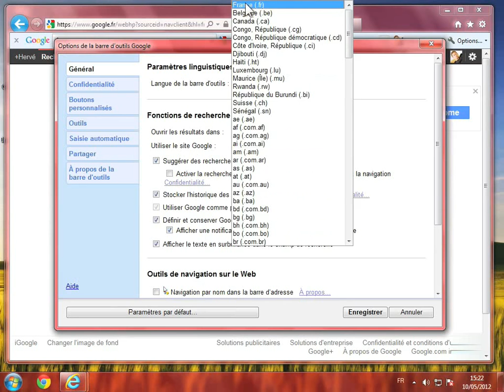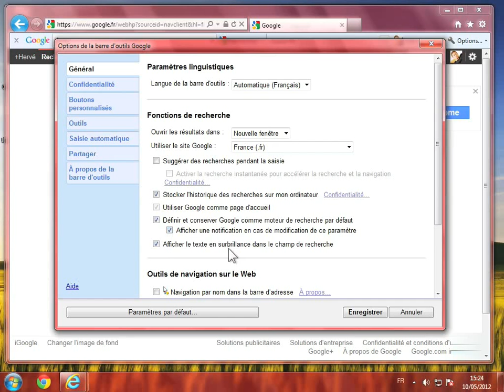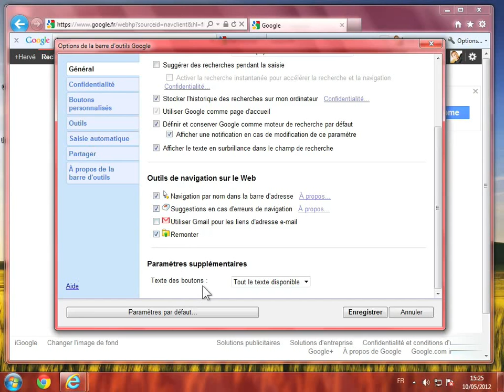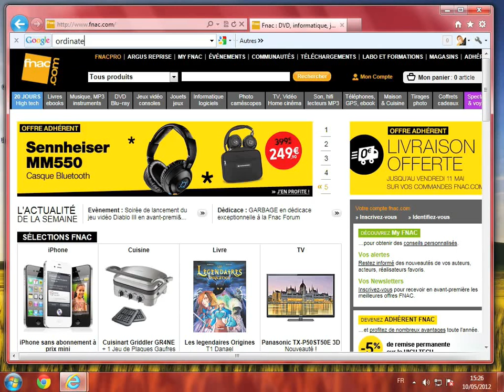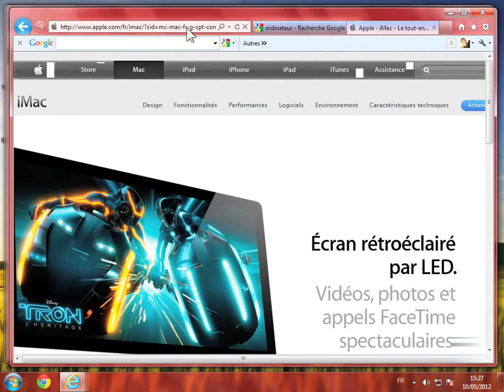Personnaliser le fonctionnement de la barre d'outils Google